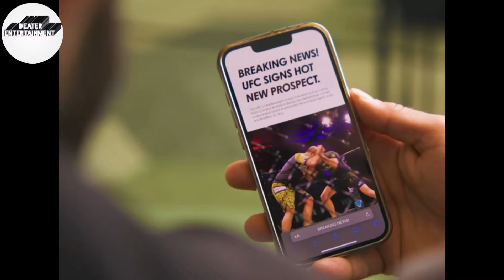UFC ကချန်ပီယံတွေဟောင်းတွေ၊ချန်ပီယံတွေကိုချုပ်ပြပြီး UFC မှာမင်းမူမယ်ဆိုတဲ့ရိုင်နီယာ 😱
ONE Championship နဲ့လမ်းခွဲလိုက်ရခြင်းအကြောင်းတစ်ချို့

အစ်ဇီ၊ဒူပလက်ဆစ်တို့ကိုအနိုင်ယူပြီး UFC ချန်ပီယံလုပ်မယ်လို့ကြွေးကြော်လိုက်တဲ့ရိုင်နီယာ စတဲ့အကြောင်းအရာများကိုတင်ဆက်ပေးထားပါတယ်။